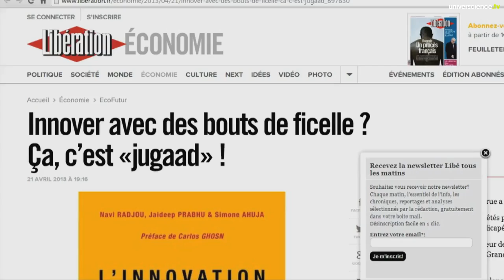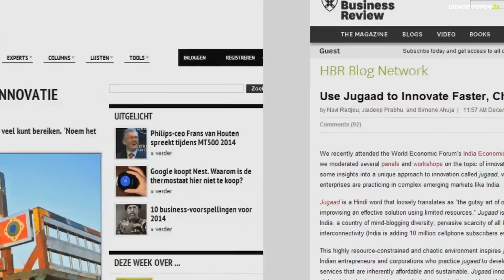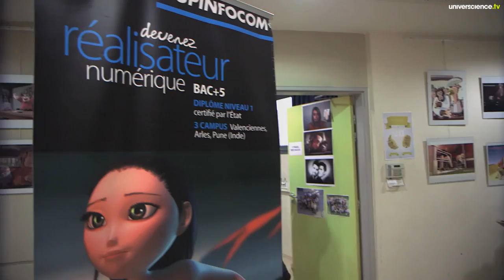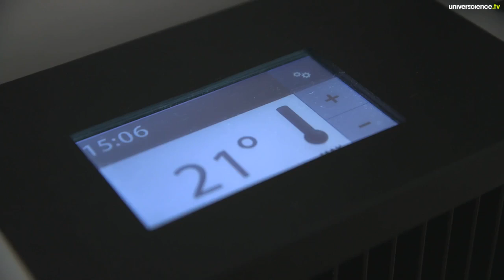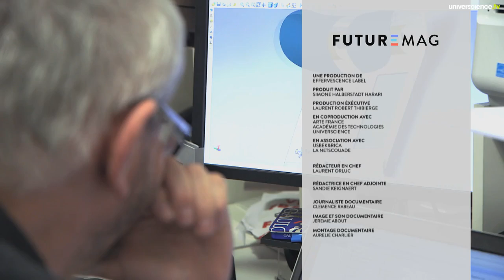L'innovation Jugaad : faire mieux avec moins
En hindi, « Jugaad » désigne le fait d’improviser des solutions efficaces à partir de ressources très limitées, de « faire plus avec moins ». L’innovation Jugaad, ou frugale, apporte plus de valeur aux consommateurs tout en utilisant moins de ressources. Navi Radjou en est le fervent défenseur. Il présente ici une solution originale qui utilise la chaleur des ordinateurs pour chauffer des appartements. Un reportage de l’émission Futuremag diffusée sur Arte.